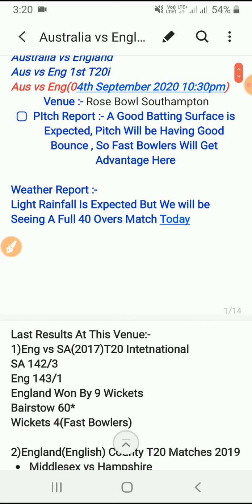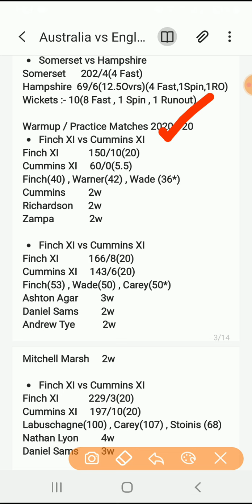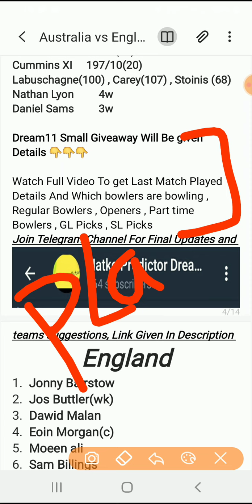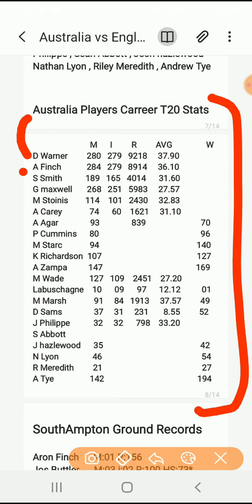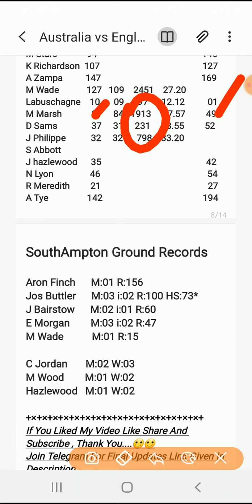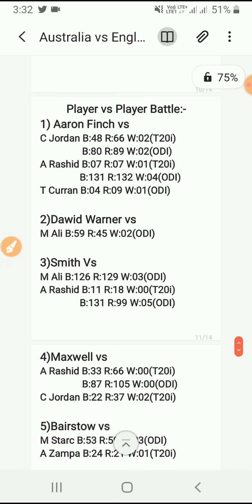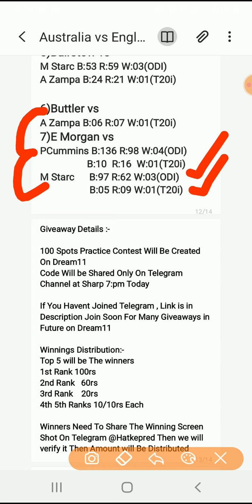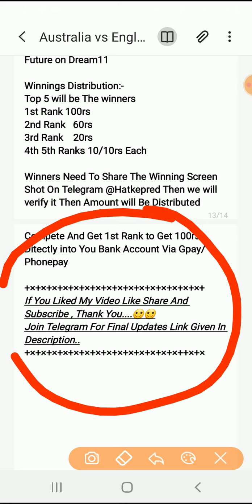ENG vs AUS 1st T20 Match Dream11 Team Free GiveAway on Dream11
AUS vs ENG T20
ENG vs AUS T20
AUS vs ENG Dream11 Best team
ENG vs AUS Dream11 Best Team
AUS vs ENG Dream Team
ENG vs AUS Dream Team
ENG vs AUS Dream11Today
AUS vs ENG Dream11 Today
ENG vs AUS Dream11Team